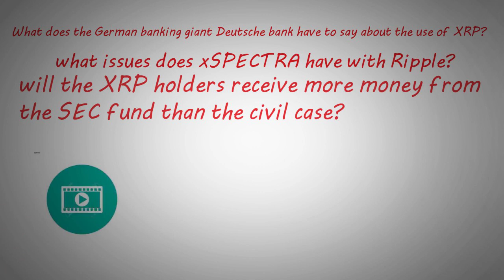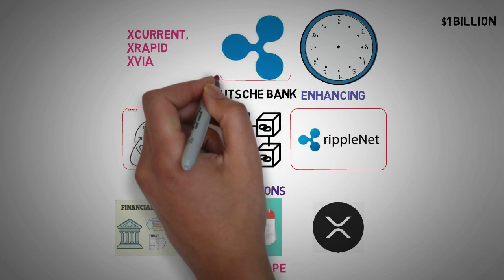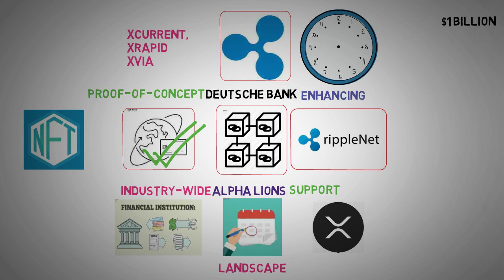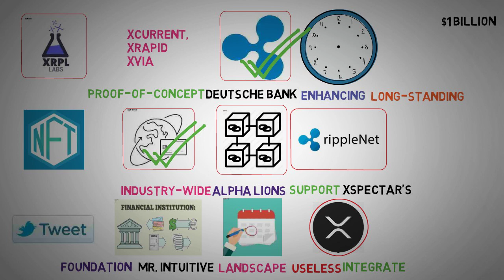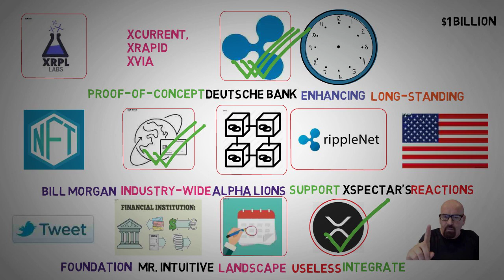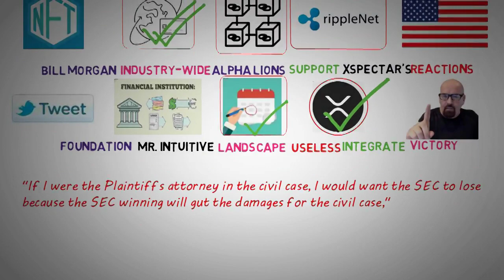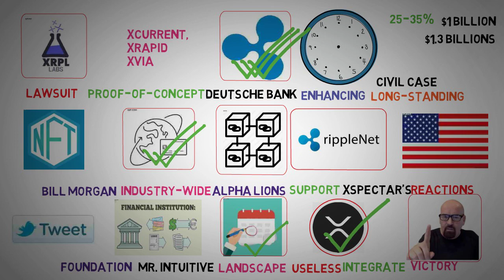Good deal for investors - XRP news today